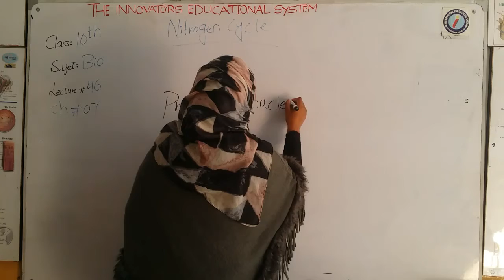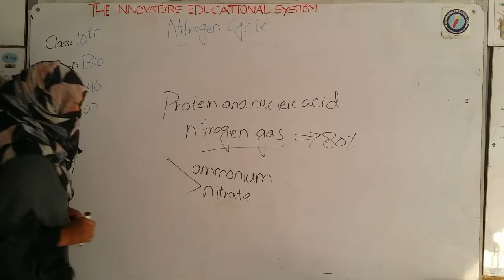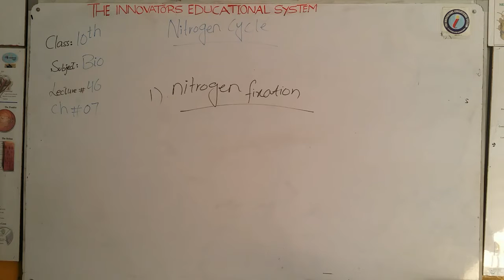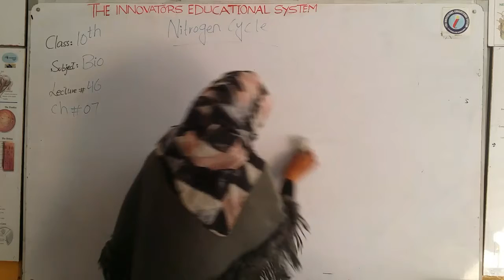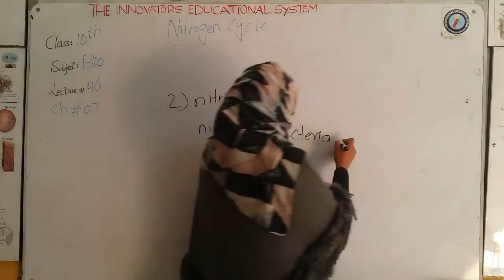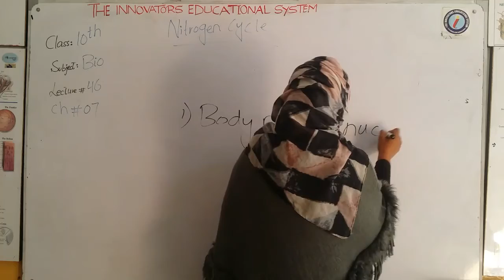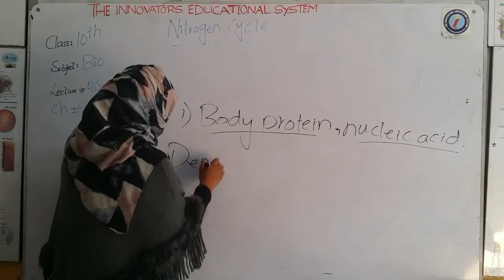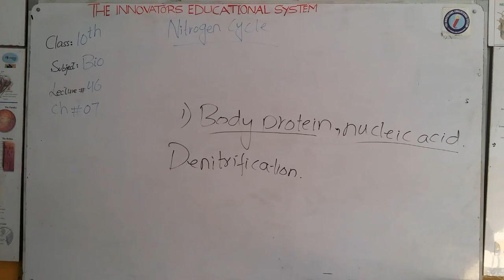Biology_10th_Lec 46 || Chapter 7 || Nitrogen cycle